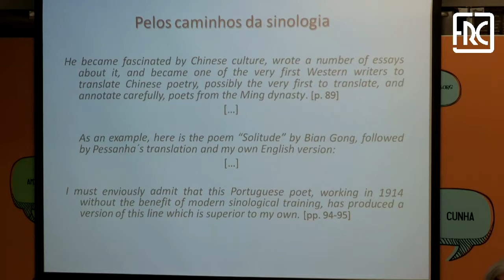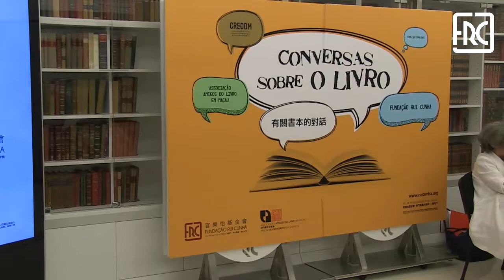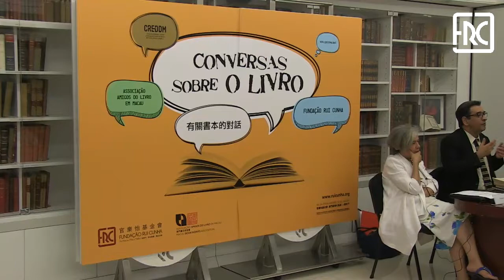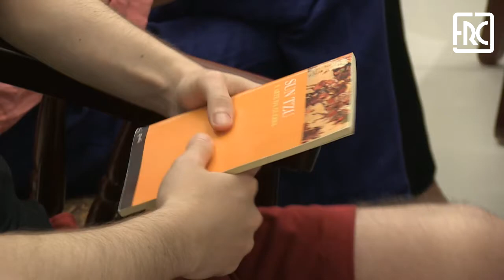2016.06.29 - Conversas sobre o livro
Quarta-feira, 4 de Maio, 18h30
Fundação Rui Cunha
“Breves notas sobre a edição de Camilo Pessanha” é o tema do terceiro debate da série “Conversas sobre o Livro”, promovida pela Associação Amigos do Livro em Macau e que terá lugar na Fundação Rui Cunha, na próxima quarta-feira, 29 de Junho, às 18h30m.

Será orador o Dr. Carlos Morais José, antropólogo, escritor, editor e director do jornal “Hoje Macau”.

Numa conversa informal, aberta ao debate, Carlos Morais José falará das edições de 1920 e 1945 da “Clepsidra”; do “Caderno Negro” e da “Centauro” (as últimas emendas); e de como publicar Camilo Pessanha.

Ao longo do ano de 2016 serão promovidas mais três “Conversas sobre o Livro” reflectindo sobre questões da literatura de Macau, da China e de Portugal.

Tal como acontecerá na próxima quarta-feira, a Fundação Rui Cunha assegurará, em todas as sessões, a tradução simultânea para cantonense.